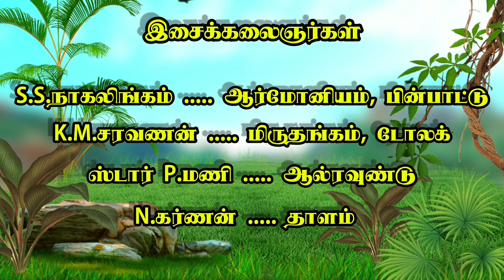(Neerkunram 6) பதில் கவி பாடி அசர வைத்த சக்திமுருகன், விளக்கம் கூறி வியக்க வைத்ததைப் பாருங்கள்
முழு நாடகம்
வள்ளிதிருமண
நீர்க்குன்றம்

அனைவருக்கும் பகிரவும்
நன்றி

முழு நாடகம்
வள்ளிதிருமணம்
K.சிறுவனூர்

அனைவருக்கும் பகிரவும்
நன்றி!

முழு நாடகம்
வள்ளிதிருமணம்
லட்சுமிநாராயணபுரம்

அனைவருக்கும் பகிரவும்
ஆதரவுக்கு நன்றி

அனைவருக்கும் பகிரவும்
பகிர்ந்தமைக்கு நன்றி

முழு நாடகம்
கோயில்கன்றாப்பூர்

அனைவருக்கும் பகிரவும்
நன்றி!

முழு நாடகம்
கடம்பூர்/ வள்ளிதிருமணம்

அனைத்து குரூப்புகளுக்கும் பகிரவும்
நன்றி

நாமனூர் முழு நாடகம்

அனைத்து குரூப்புகளுக்கும் பகிரவும்
நன்றி!